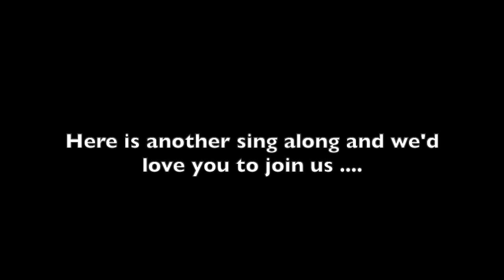Ado & Hans -Another sing-along for you - Comhairle nan Eilean live radio session January 2021.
Here is another sing-along for you. Thank you to Comhairle nan Eilean for
asking us back to perform for them. And once again a huge thank you to all
the songwriters who wrote all of these wonderful songs.